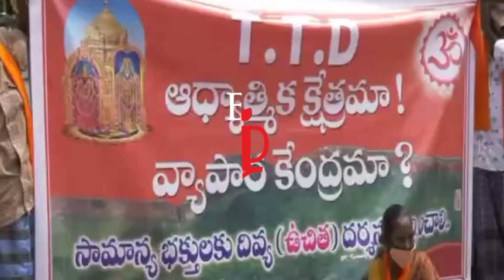ஏழுமலையான் கோவிலில் பக்தர்களை இலவச தரிசனத்திற்கு அனுமதிக்க கோரி முற்றுகை போராட்டம்..!